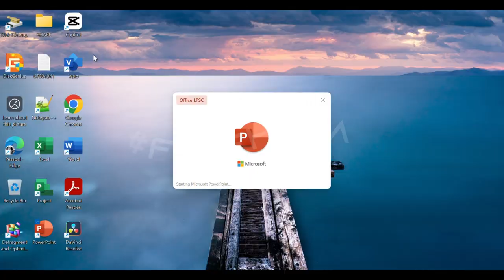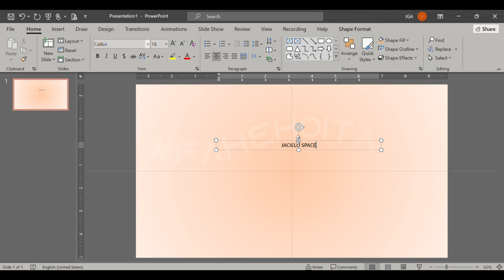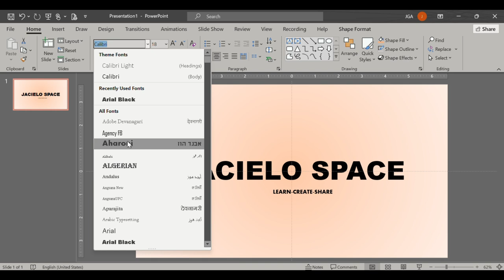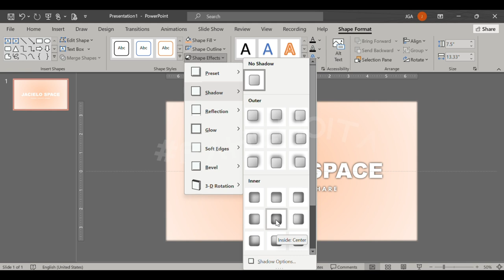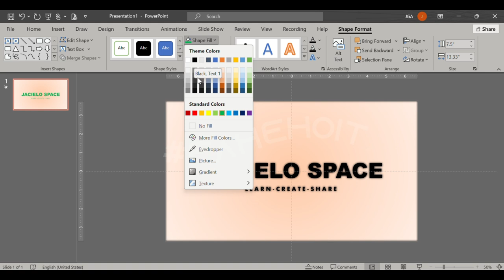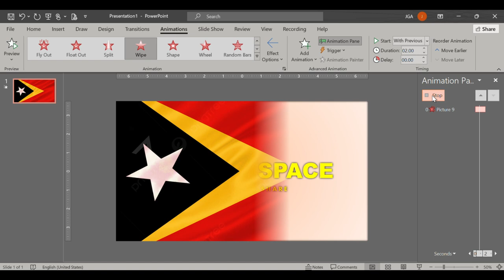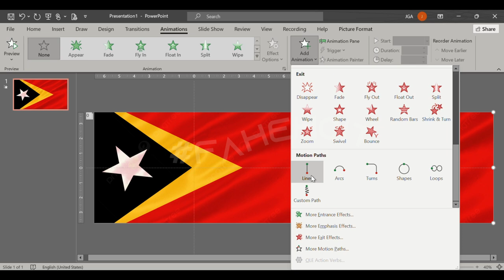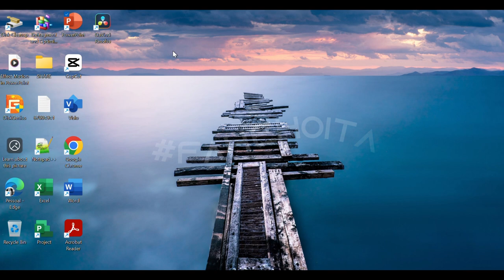PowerPoint to Video: Master Motion Effects and Export with Ease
Transforma ita-boot nia aprezentasaun sira ho efek ne'ebé furak! Aprende oinsá halo animasaun testu husi kór simples ba bandeira Timor-Leste iha PowerPoint. Kria vídeo profisionál hodi atrai audiénsia. Guia simples ba estudante, edukadór, no profisionál sira. Tools simples kualidade avansadu!

00:00 - Intro output
00:40 - Design Process
09:55 - Finished design
10:18 - Export to HD video